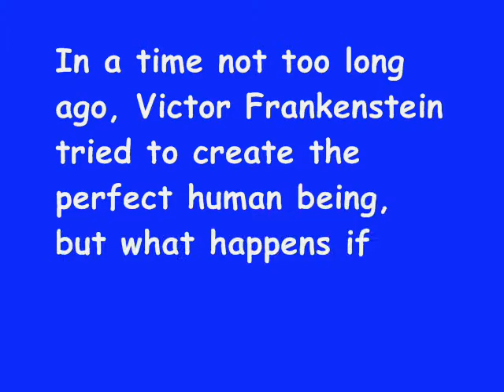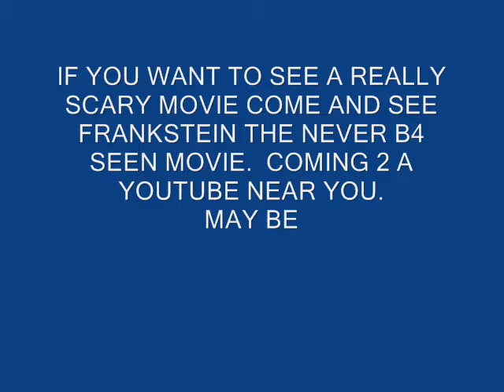Frankenstein the never b4 seen movie trailer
lol cheap movie trailer for class look if we had more time i would have done a better job god i wish i had a better camera